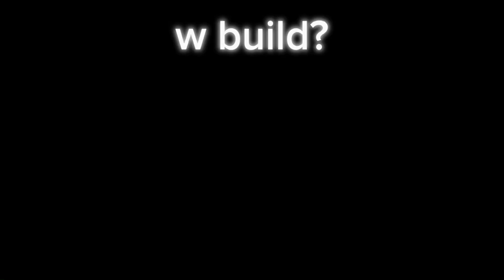ULTIMATE TRACKSTAR BUILD (FREE GRIPS) | Deepwoken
deepwoken and rogue lineage trackstar
easy grips layer 2 loot and more